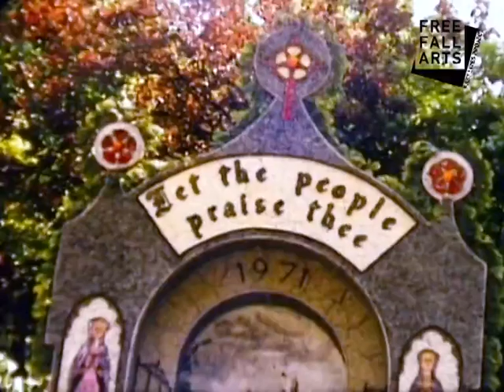Buxton - Carnival Queen 1971 - Past Lives Project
Cine Film kindly donated to the Past Lives Project by Michael Sweetmore

Past Lives Project is an Arts Council England and Heritage Lottery Funded Project working in 8 areas across the Midlands. In each region we work with the community through open days, home visits, workshops and events with societies, schools and FE Colleges.

In each region we call out for amateur home cine film that illustrates daily life, local street scenes, people at work and families at play.

Past Lives Project digitises these home movies which are then edited into a new film which is screened along with a live music performance.

The performance day includes spoken memories and photos tha  have been gathered whilst working with the community; this forms part of an ongoing archive that is available online.

Through our Past Lives Project, Freefall Arts aim to raise awareness about how valuable these films are in the context of social history and to preserve them for future generations.

Copyright Freefall Arts 2016